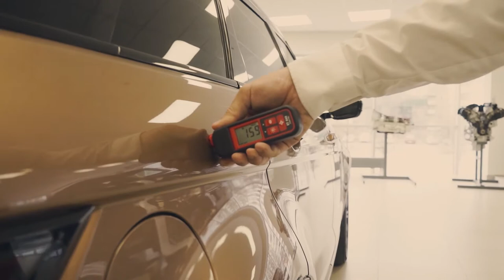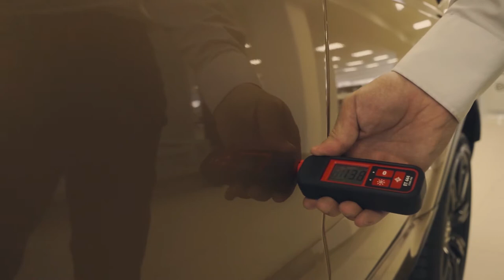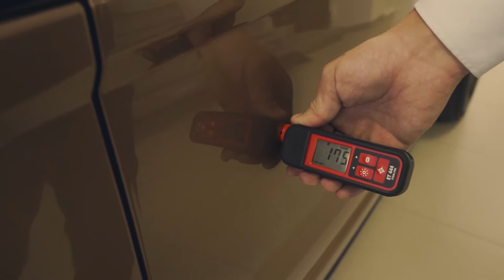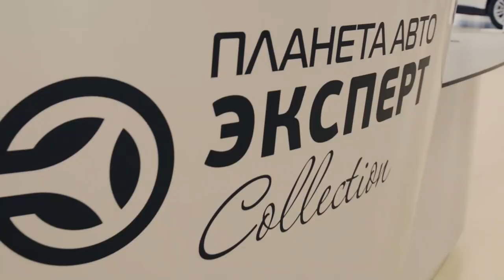Видеообзор на Range Rover Evoque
Автосалон "Планета Авто" Collection приглашает к осмотру автомобиля Range Rover Evoque. Год выпуска - 2014, пробег - всего 49 000 км. Данный автомобиль прошел предпродажное техническое обслуживание и полностью готов к эксплуатации. Убедитесь в этом сами!

Ждем вас в автосалоне:
Челябинск, ул. Братьев Кашириных, 143. Ежедневно с 9:00 до 20:00.